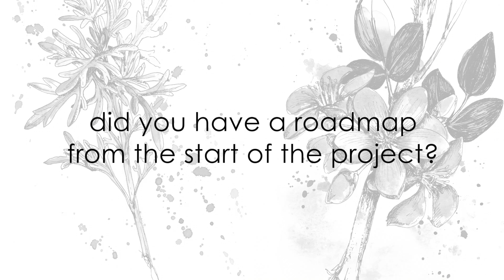MATIÈRES LIBRES - Panouge Paris - Interview of the Creative Director of the brand: Rania Naim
Panouge Paris is pleased to present to you this exclusive interview with the Creative Director of MATIÈRES LIBRES a unique fragrance line from Panouge Paris.
In this exclusive video  find all the stories behind the scene during the creation of this exceptional line.

ROSE AGATHE
PATCHOULI FIGUE
ABSINTHE GAÏAC
DATURA AMARETTI

Give them a try before by ordering the discovery set